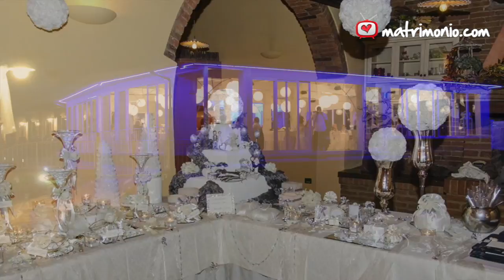Ristorante Agriturismo Colleoli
Ristorante circondato dalle colline pisane dove celebrare un matrimonio esclusivo.